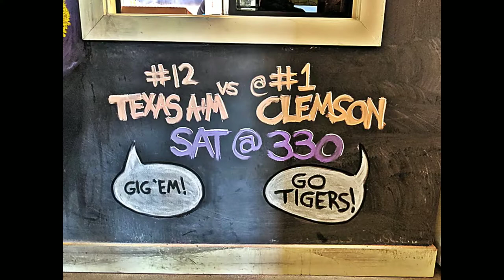Texas A&M @ Clemson, Sep 7, 2019 "Clash of the Titans" chalk mural time lapse from the Growler Haus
Texas A&M @ Clemson, Sep 7, 2019 "Clash of the Titans" chalk mural time lapse from the Growler Haus in the Village of West Greenville